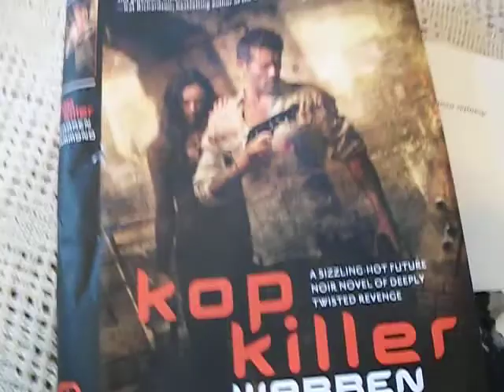Tuesday Dinner with Dakota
Recorded for Ready When You Are, C.B. at readywhenyouarecb.blogspot.com

Dakota eats Kop Killer by Warren Hammond